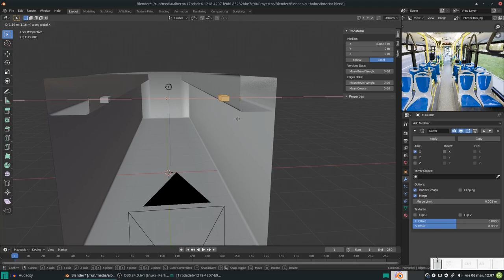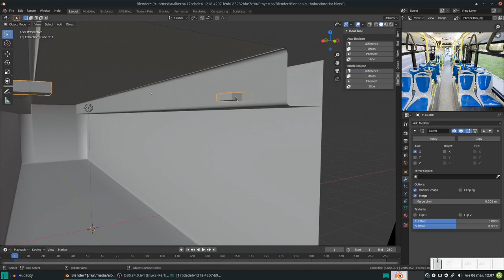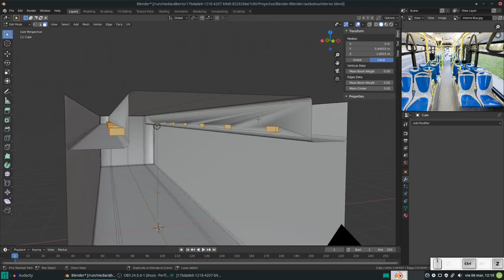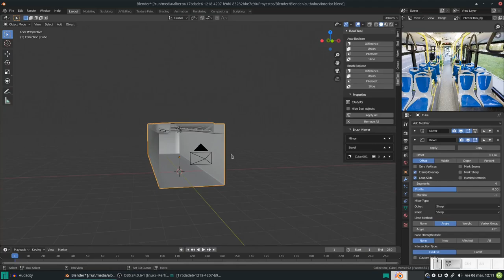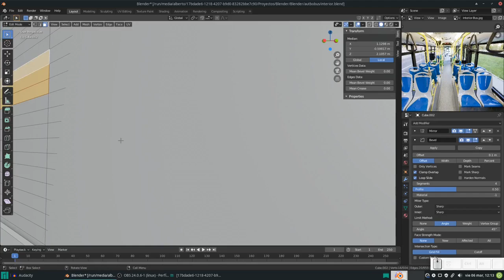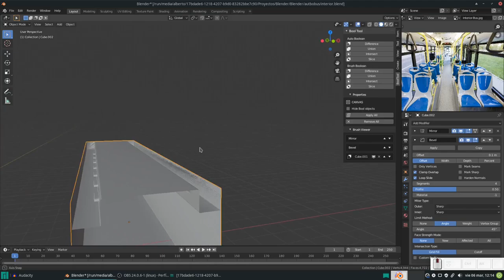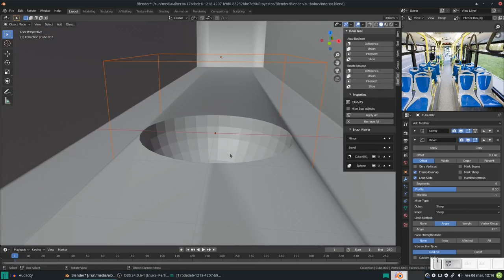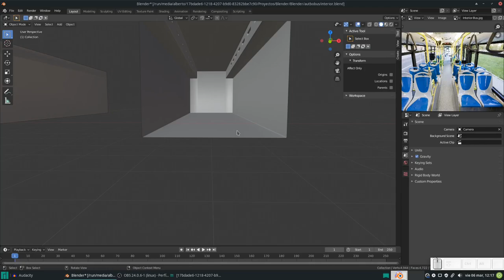Blender: Modelando interiores de un autobús. Parte 2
En este vídeo hablamos de Bool Tools, una poderosa herramienta (addon) que nos servirá para nuestro modelado del interior del autobús.